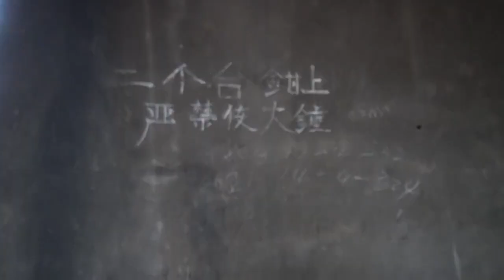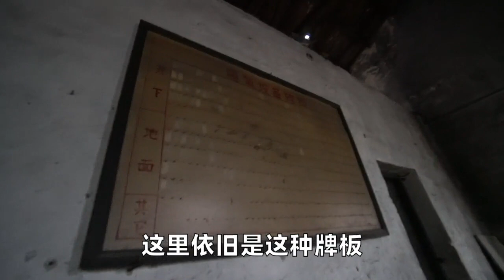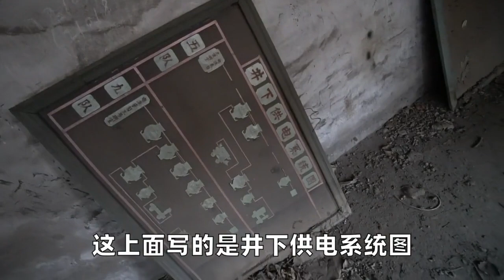荒郊野嶺探險煤礦廢墟，數百棟建築無人住太可惜，以前的工人都去了哪？| 大正vlog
荒郊野嶺探險煤礦廢墟，剩下大量遺留物，以前的工人去哪了？
城市探險就是閱讀城市的發展史~
HI~我是大正大正（李紀正),一個愛旅行愛探險的導演,